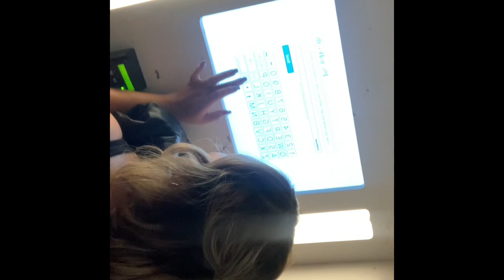November Vlog | I Saw Matt Rife!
Hey guys and welcome back to another vlog! This one is kinda all over the place lol but I had fun making it!